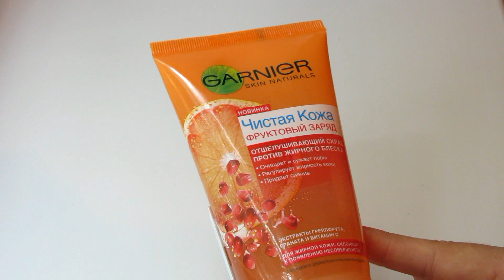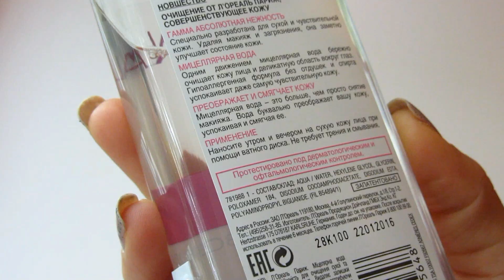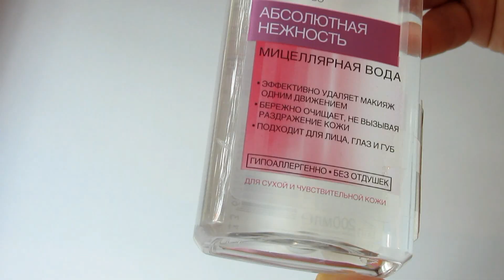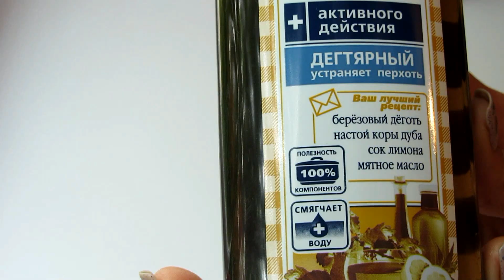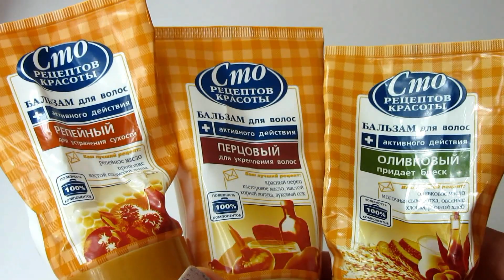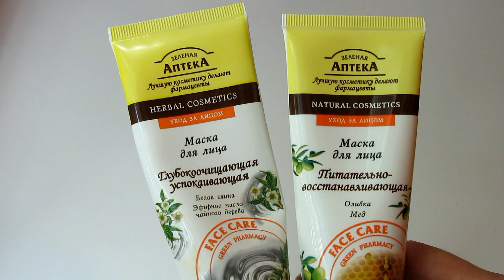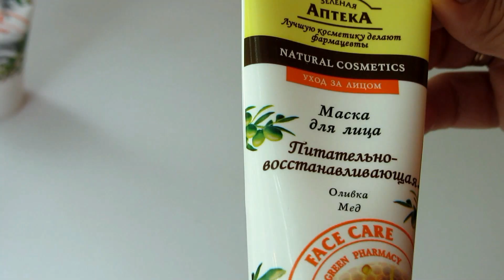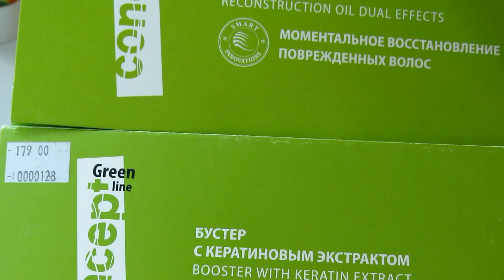❤ ПОКУПКИ ❤ Уходовая косметика - Loreal, Olay, Garnier, Flora Secret,Чистая линия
Ваши пальчики Вверх очень мотивируют и вдохновляют!!! =))
❤ ПОД ВИДЕО ИНТЕРЕСНАЯ И ПОЛЕЗНАЯ ИНФОРМАЦИЯ ДЛЯ ВАС❤

❤ЕЩЕ ВИДЕО, КОТОРЫЕ БУДУТ ВАМ ИНТЕРЕСНЫ❤

Моя камера: Canon SX 220 HD
Монтирую видео тут: Pinnacle Studio 14 и Киностудия Windows Live